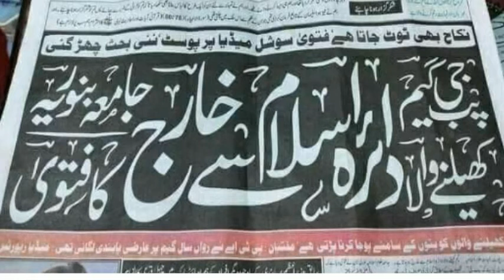Pabg Games Very Dangerous Muslim Children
Pub G Game Very Dangerous Vishn muslim children .
Voice of Pakistan SGD